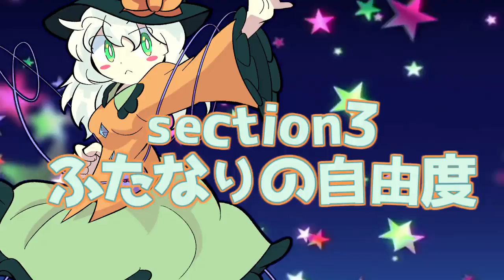【Touhou Dub】Koishi's Eccentric Futanari Lecture (English Sub)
Well well well, lost a bet and here we are...

Original Title:【東方声当て】古明地こいしのふたなり妄想講座
Voiced by 佐内小鳥
Koishi drawn by Nanasai
The rest by 牧野有